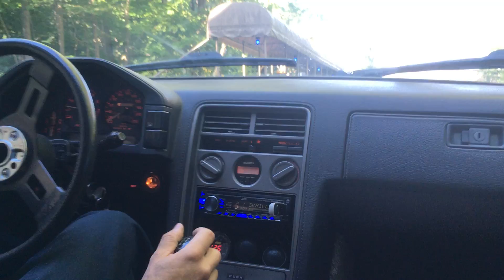Rx7 1985 ride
De la maison a job